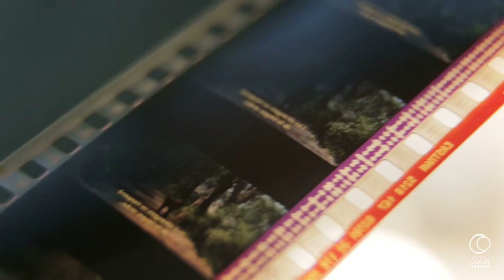Au cœur de Travelling2017, vidéo#6 Moumen Smihi, réalisateur.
Moumen Smihi, réalisateur, présent lors du festival Travelling 2017.